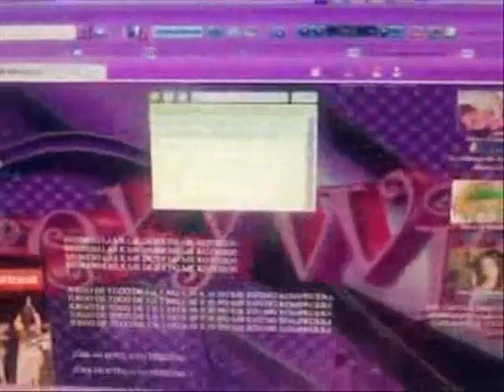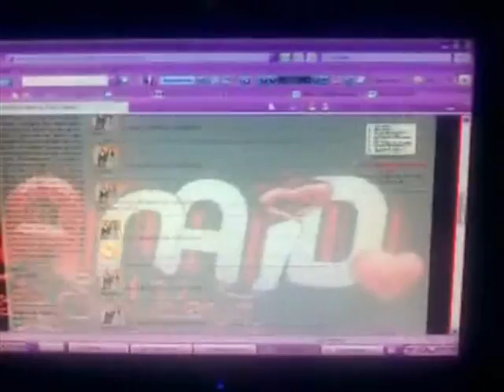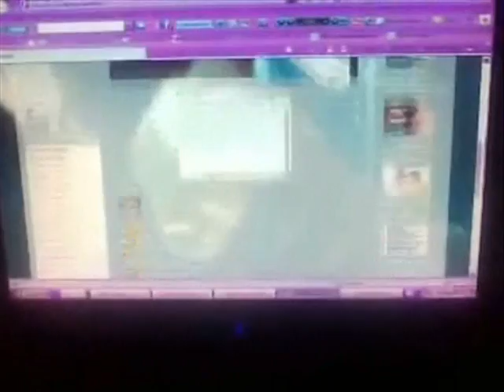FIIZFLOG LA SENSACION DEL MOMENTO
CATEGORIAS

MODELOS FIIZ (MUJERES)
MODELOS FIIZ (HOMBRES)